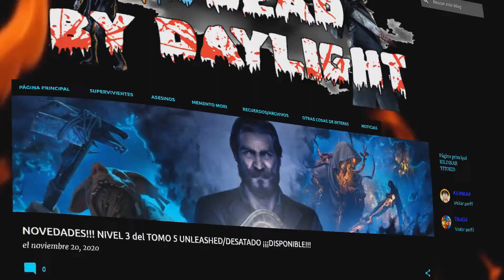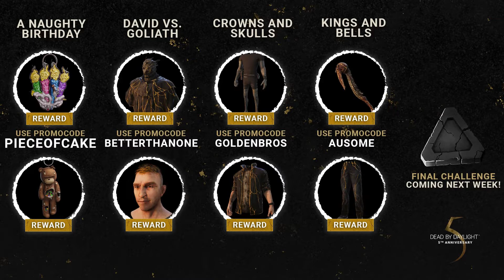👀CÓDIGOS GRATUITOS👀 PARA LA TIENDA DE DEAD BY DAYLIGHT POR EL QUINTO ANIVERSARIO🥳 - DEAD BY DAYLIGHT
Buenas chavales! Vídeo muy rapidito para enseñaros los CÓDIGOS GRATUITOS que ya tenéis disponibles en la TIENDA DE DEAD BY DAYLIGHT por haber conseguido superar entre TODA LA COMUNIDAD DE JUGADORES el RETO DE LAS CORONAS.
Vamos con eses CÓDIGOS BEBÉ!